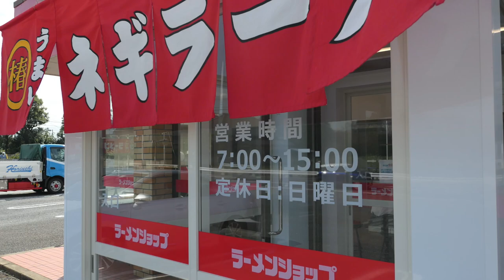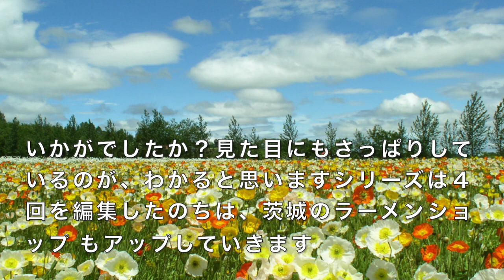千葉県のラーメンショップ ３ 四街道・鎌ヶ谷・酒々井町・印西市 ＃７６０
千葉県内のラーメンショップを地域別に紹介する動画です
？店・四街道大日店・鎌ヶ谷店・酒々井SP前店・亀成店
是非、見比べていただければ幸いです